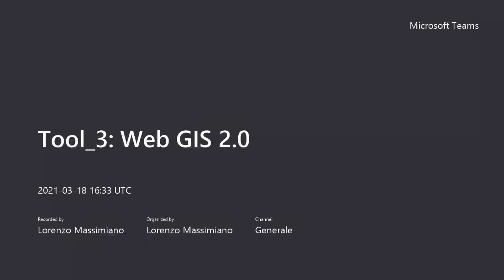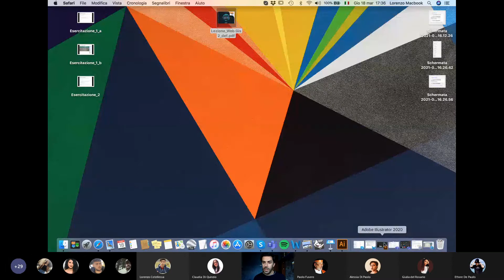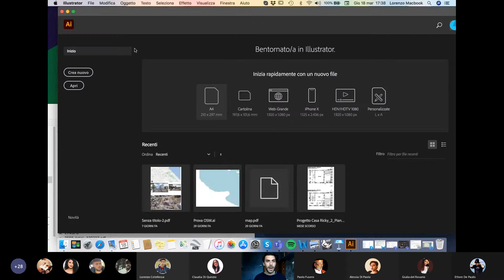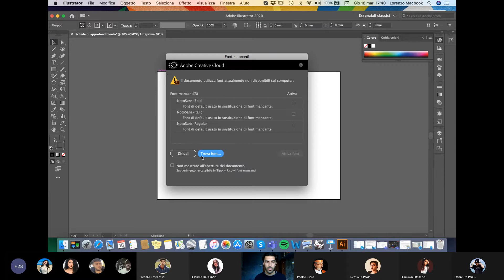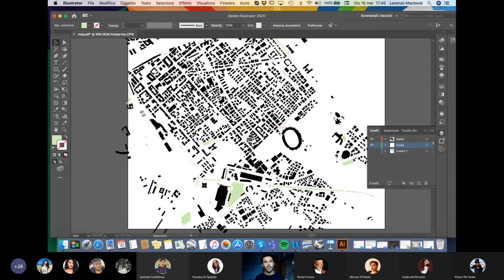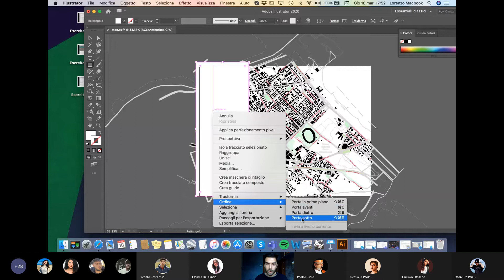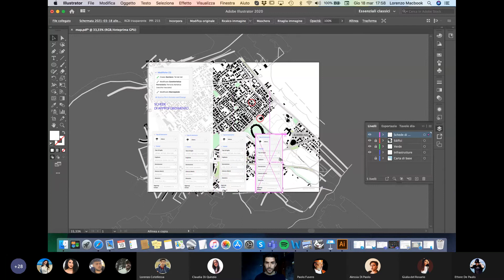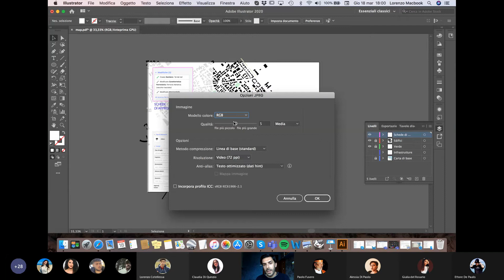Tools_3c: WEB GIS 2.0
I sistemi GIS sul web: tecniche di rilievo digitale e pubblicazione dati sulle piattaforme on line

PhD Lorenzo Massimiano